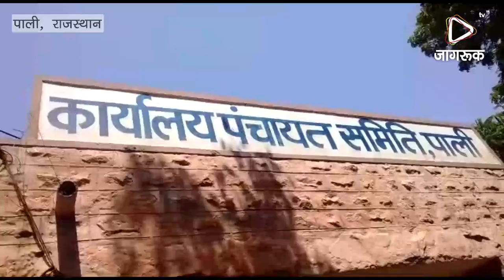JAGRUK TV - पाली : ग्राम सेवकों की हड़ताल से काम ठप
अपनी मांगों को लेकर ग्राम सेवक पिछले 7 दिन से हड़ताल पर चले जाने के कारण जिले के पंचायत संस्थाओं में काम पूरी तरह से ठप हो गया है पंचायत समिति के ग्राम सेवक व अन्य कर्मचारी अपनी मांगों को लेकर पिछले 7 दिन से हड़ताल पर हैं ।
       वही प्रदेश सरपंच संघ ने आज ग्रामसेवकों का समर्थन करते हुए पाली जिले की सभी 325 ग्राम पंचायतों पर पाली जड़ दिया जिससे पंचायत संस्थाओं का काम पूरी तरह से ठप हो गया है । ग्राम सेवक पिछले दिनों सरकार के साथ हुए समझौता को लागू करवाने की मांग कर रहे हैं इन ग्राम सेवकों का आरोप है कि सरकार केवल अपने वादे से पीछे हट रही है और समझौते को लागू नहीं किया गया तो 20 सितंबर से मंत्रालय कर्मचारी भी इनके समर्थन पर हड़ताल पर उतर आएंगे